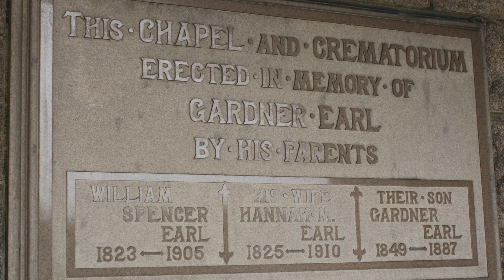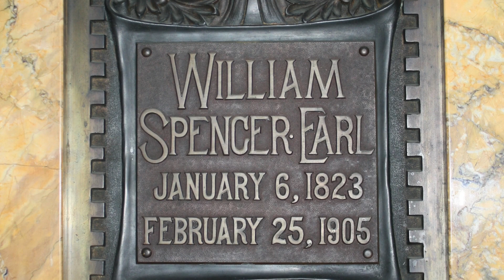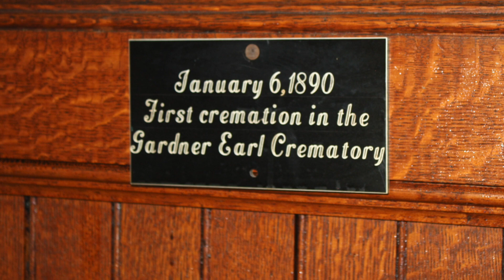Gardner Earl Crematorium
If your idea of a perfect day conjures thoughts of wandering through a Victorian cemetery and being swept away by the beauty of the monuments, mausoleums and stained glass windows, you have come to the right place!  Enjoy a musical and visual journey through some of the most hauntingly gorgeous cemeteries we have had the privilege of visiting.

Be sure to check out all of our videos and don't forget to visit our